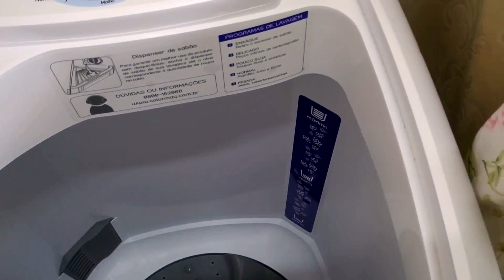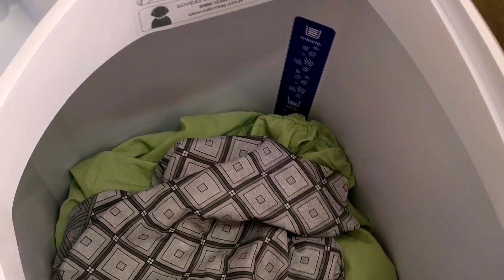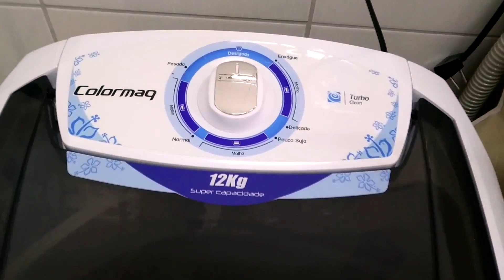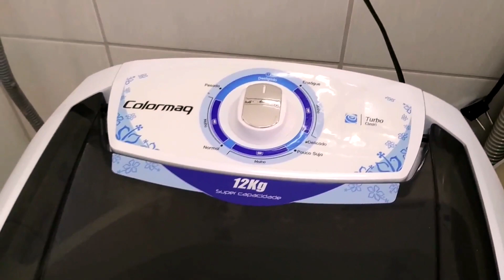COMO LAVAR ROUPA DE CAMA QUEEN NO TANQUINHO 12 QUILOS COLORMAQ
Vocês pediram e eu gravei um vídeo de como eu lavo a minha roupa de cama no tanquinho =D.
Quer saber como eu faço? Então é só assistir o vídeo até o final =D

Obrigada por assistirem ao vídeo =D

Song Title: Upbeat and Inspiring Corporate